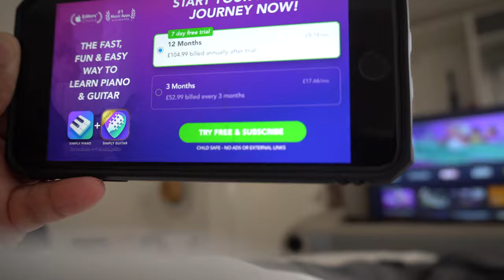Sunday vlog : COST OF LIVING is EXPENSIVE,grocery SHOPPING and many more